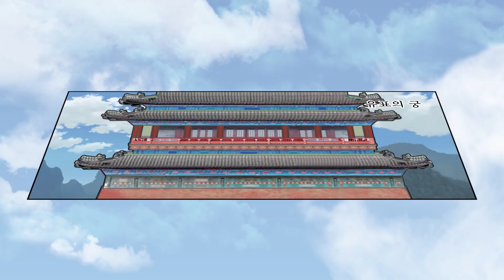[수학 천재들의 시간여행, 수학 삼국지 시즌3] 188화 유비와 유표의 협력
♥ 수학삼국지​​​​​ 는 매주 토요일 오후 3시에 업로드됩니다~ ♥